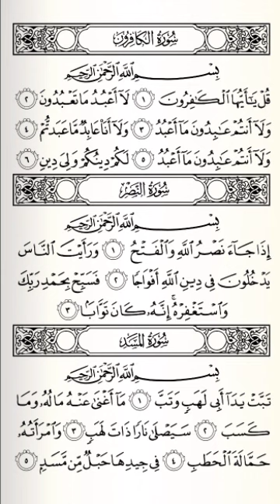Kelas 1 - Muroja'ah Tahfidz QS An-Nasr & QS Al-Kafirun